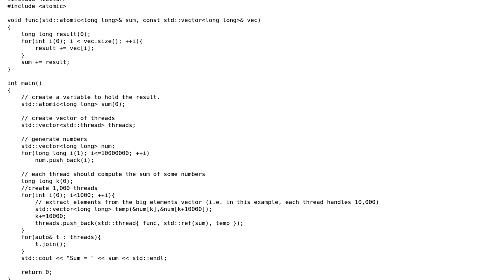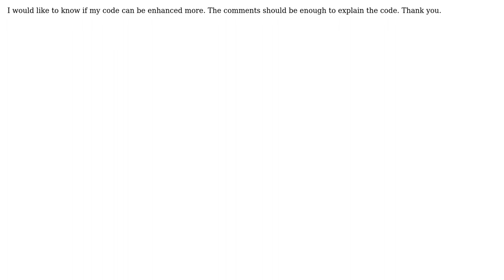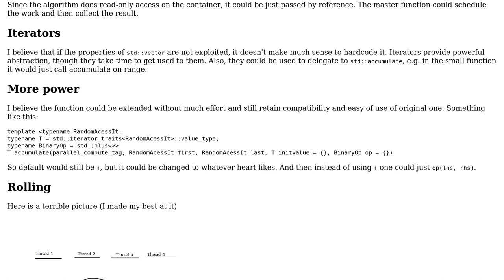Computing sum of elements with mutlithreads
With thanks & praise to God, and with thanks to the many people who have made this project possible! You are responsible for your own actions.